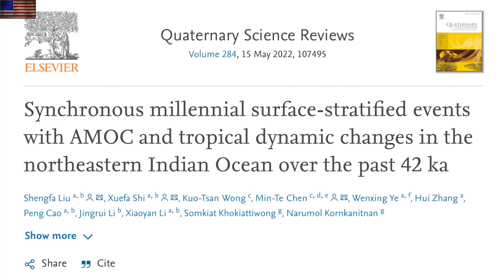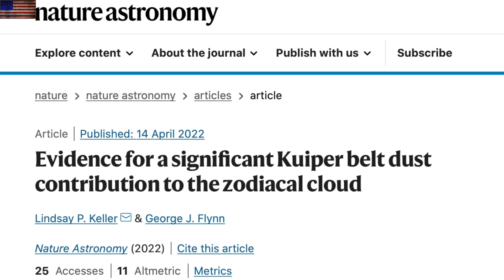X Class Solar Flare, Biggest Sunspots, Disaster Science | S0 News Apr.17.2022